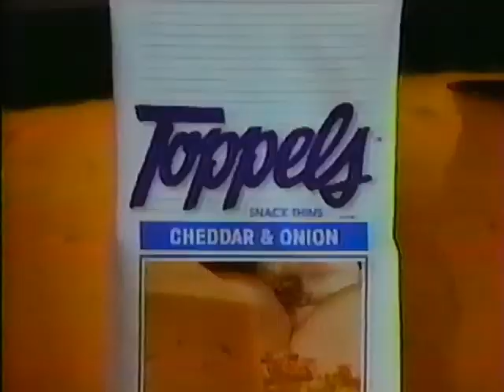Topples commercial from 1986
Pulled from April 29th 1986 broadcast of Q13 KCPQ